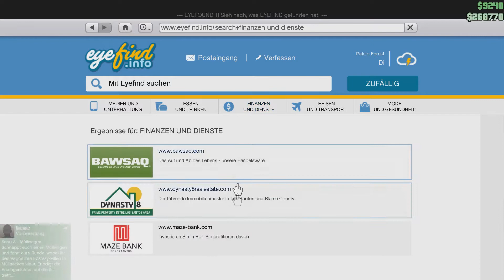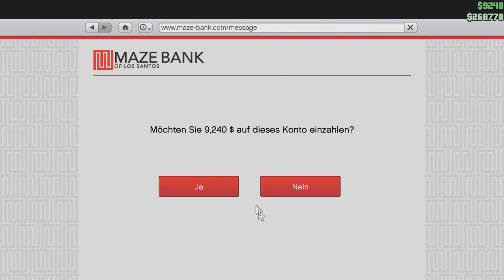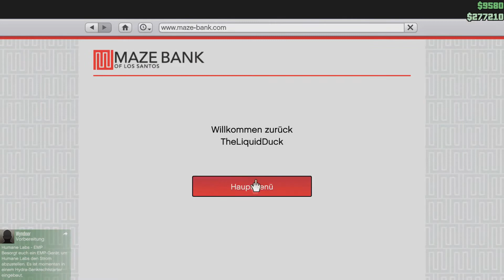GTA 5 - Online #17 - Clowns Death Race [Gameplay German Deutsch]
Grand Theft Auto V Online - Gameplay - Deutsch/German
►GTA 5 Online◄
GTA 5 ist ein Action-Abenteuer von Rockstar Games.

Beschreibung:

In "GTA 5 Online" bieten wir euch neben professionellen Heists und Raubüberfällen jede Menge Spaß, Action und alle möglichen verrückten Sachen. Wer hier kein Tempo bereit hat, sollte sich lieber eins besorgen, denn hier werden Tränen gelacht! :'D Viel Spaß!

Intro: RavenProDesign